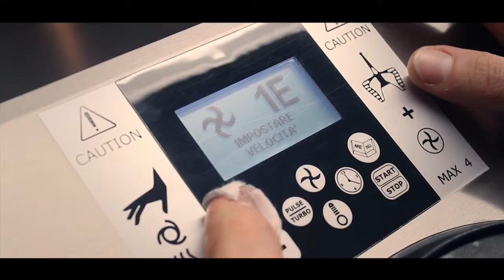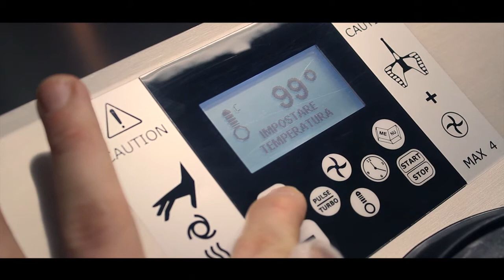Luca Marchini ("L'erba del Re") e HotmixPRO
Luca Marchini, chef titolare del Ristorante "L'erba del Re" a Modena (1 stella Michelin), racconta la sua cucina, e di come HotmixPRO sia divenuto un aiuto indispensabile per il suo ristorante.